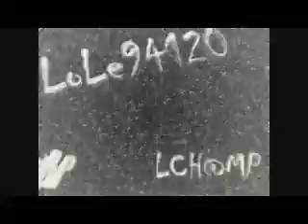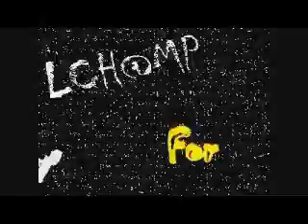THE PAZANT BROS & Beaufort Express - Toe Jam - 1975 - LCH@MP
From The Album " Loose And Juicy  "  - 1975
By Lole94120